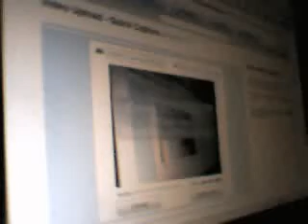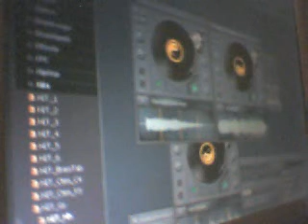3 DECK TURNTABLE